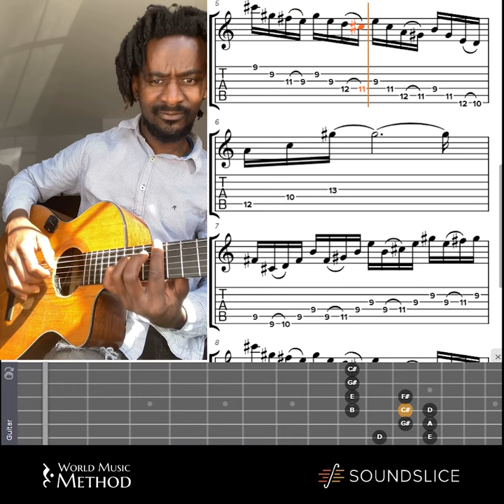Master The Guitar With Niwel Tsumbu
Master The Guitar - Join the 30 day Congolese guitar course starting August 1st and redefine your technique to superhuman standard with Niwel Tsumbu.